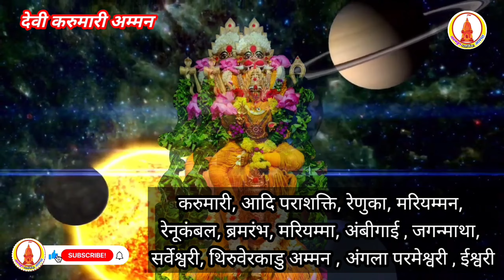Karumariamman : दक्षिण भारत की करुमारी अम्मन की जानकारी और रहस्य मिलता है संतान सुख का आशीर्वाद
Karumariamman : दक्षिण भारत की करुमारी अम्मन की जानकारी और रहस्य हिन्दी में जानें

Goddess of Karumariamman Tiruverkadu

folk goddess of south india

கருமாரியம்மன்

ஹிந்தியில் கரு மாரி அம்மன் கதை தெரியும்

करुमारी अम्मन की कहानी हिंदी में जानिए

హిందీలో కరు మరి అమ్మన్ కథ తెలుసుకోండి

Karumariamman is usually worshipped by Hindus from South India and Hindu's from Singapore, Malaysia, Sri Lanka, Africa and Australia. Some Hindus celebrate the festival of Panguni, Ādi Thiruviḻa and Navaratri in her honor, and it is believed that by celebrating this festivals in her honor reduces the risk of health issues and finds cure for health conditions and get relief from smallpox. In the Agama worship, She is worshipped as a combined manifestation of Parashakti, Adishakti, Icchashakti, Jnanashakti and Kriyashakti. Karumariamman is mainly worshipped among the Thevar and Agamudayar caste in South India who consider her as their family and primary deity as well as their caste deity.